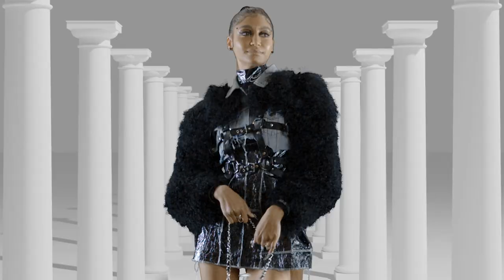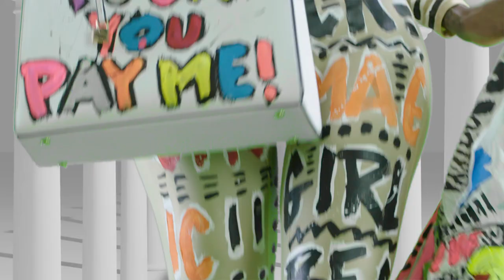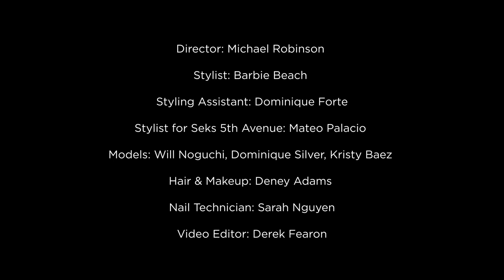Patricia Field ARTFASHION Virtual NYFW Presentation 2020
Director: Michael Robinson

Stylist: Barbie Beach Styling Assistant: Dominique ForteStylist for Seks 5th Avenue: Mateo Palacio Models: Will Noguchi, Dominique Silver, Kristy Baez Hair & Makeup: Deney Adams Nail Technician: Sarah Nguyen
Video Editor: Derek FearonFilmed at Contra Studios in New York
ARTFASHION Artists featured: David Dalrymple, DOPE TAVIO, Jody Morlock, Jonathan Bressler, Lara Padilla, Madly Made, Matheos, Scooter LaForge, SSIK, StudMuffin NYC, Seks Fifth Avenue, and THESEPINKLIPS.

A personal dive into the ARTFASHION world with interviews between Patricia Field and her artists. Patricia Field reminisces with each artist about their start in the ARTFASHION Gallery, inspiration and process. All pieces from the runway is available